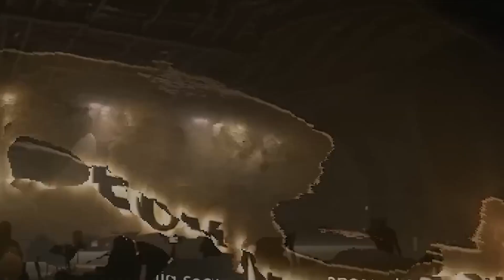JUST REVEALED! The CRAZY Engineering Behind NEOM Saudi Arabia!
Saudi Arabia, The Line, Neom

Neom News, The Line News, Sindalah News, Trojena News, Saudi Project News

In the heart of the vast saudiarabia, a vision is taking shape that would have seemed like science fiction just a few decades ago. It's called Neom, a futuristic giga-project that promises to redefine the very concept of urban living. This city of tomorrow is not just a dream; it's a remarkable feat of human ingenuity.

About Saudi Evolution
🎥 Videos about The Line, Red Sea Project, Trojena and more!
🎨 Written, voiced and produced by Saudi Evolution